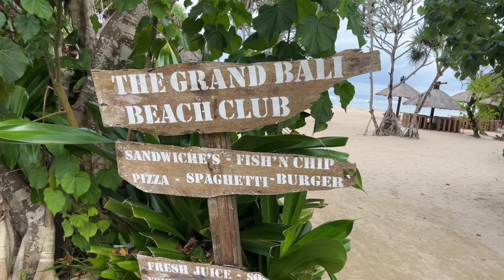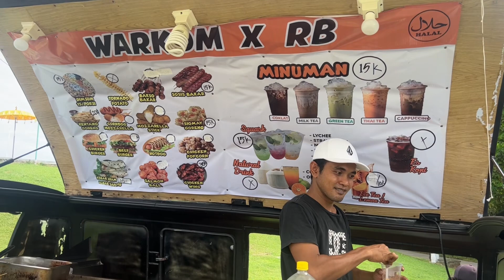BALI așa cum nu l-ai mai văzut! Sejur Bali 2024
Bali e cunoscut pentru cultura, orezării, cascade, vulcani…dar plajele cum arată?

Orice intrebare aveti si dacă va putem ajuta cu vacantele voastre, nu ezitați sa ne contactați.